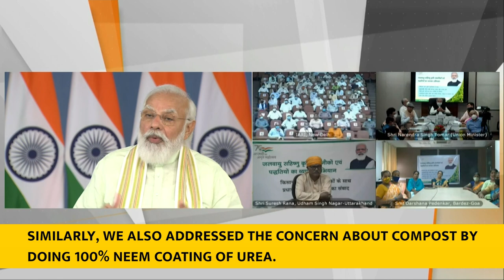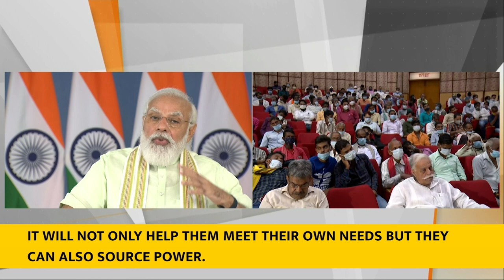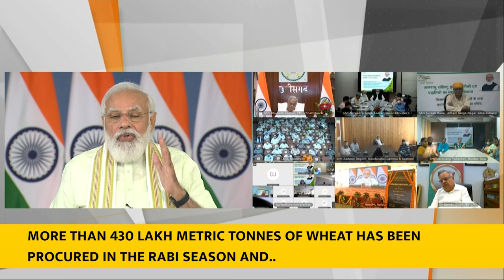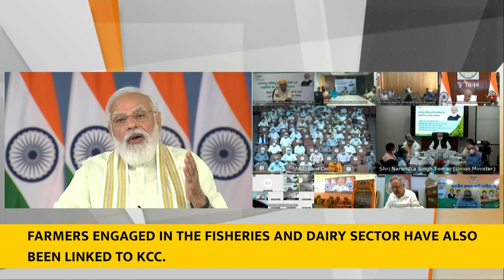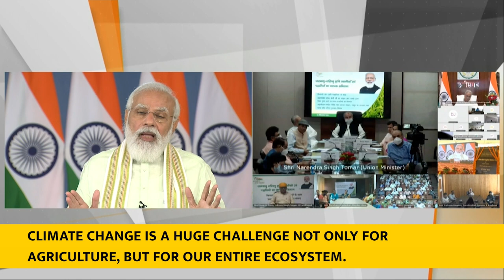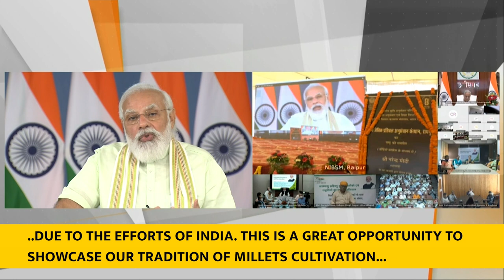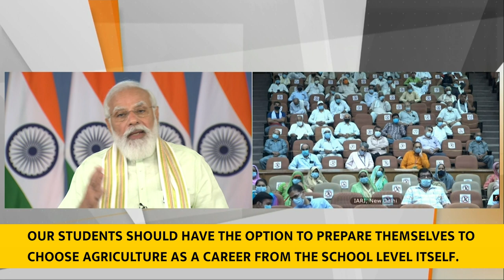PM's address at dedication to the Nation 35 crop varieties with special traits | English Subtitles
Prime Minister Narendra Modi's address at the dedication to the Nation 35 crop varieties with special traits with English Subtitles